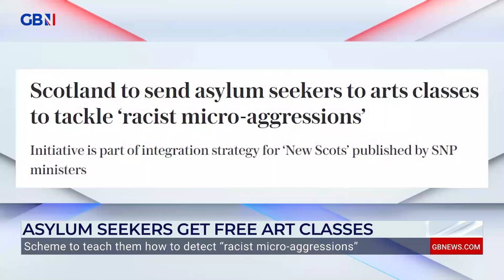SNP provides art classes for migrants to help detect 'micro-aggression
Comedian, Justin Pranks, and Lawyer and Broadcaster, Andrew Eborn, respond to the SNP providing art classes for migrantss in an attempt to help them detect micro-aggressions.